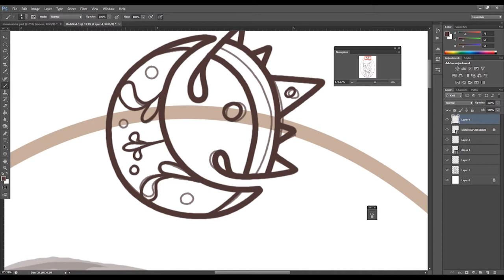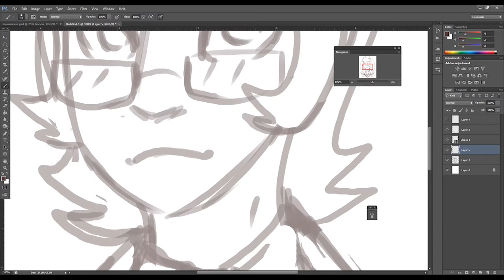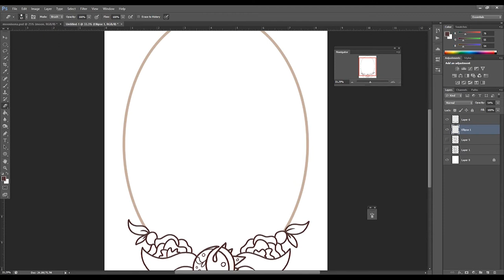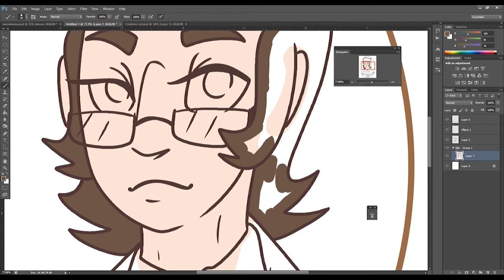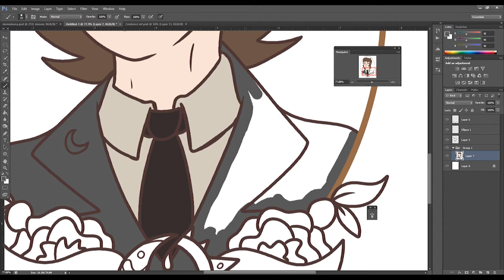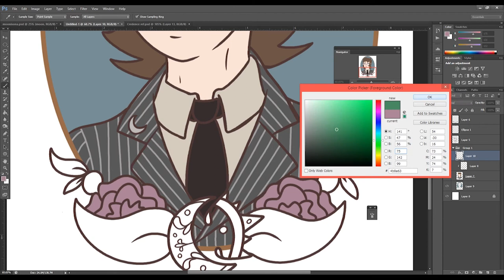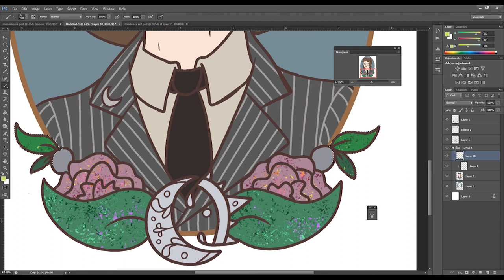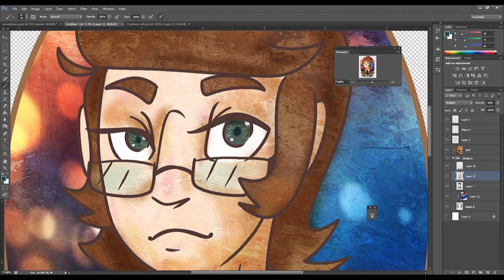Moon Speedpaint: Portrait of Credence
My boi needed a beautiful portrait so I decided to make him one in the style of the ones I did for ArtFight. I hope you all enjoy.

💥DO NOT USE, RE-UPLOAD OR TRACE WITHOUT MY PERMISSION💥